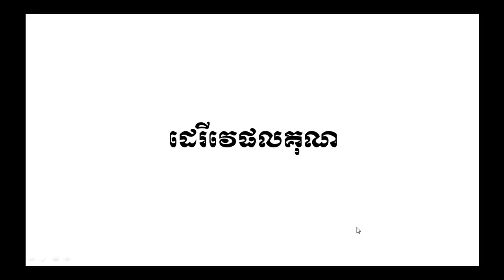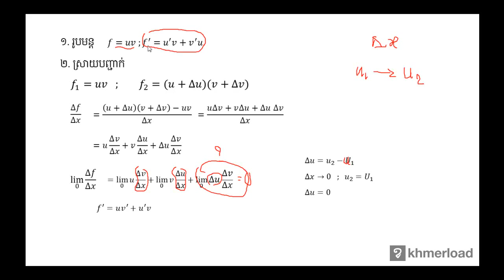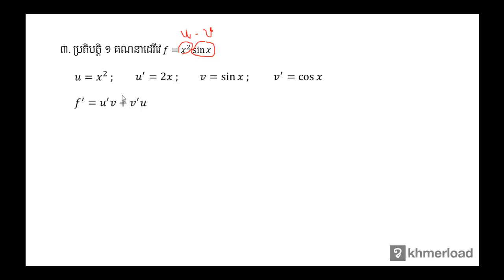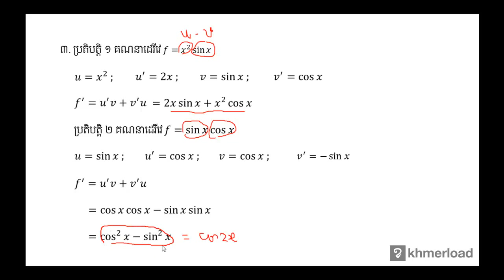គណិតវិទ្យា​ថ្នាក់ទី១២ ៖ ដេរីវេផលគុណ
ដេរីវេ ៖ ដេរីវេផលគុណ

បទពិសោធន៍​​ការងារ​របស់​លោក​លើ​វិស័យ​គណិតវិទ្យា​រួមមាន៖​
-បង្រៀន​គណិតវិទ្យា​នៅវិទ្យាល័យ និង​មហាវិទ្យាល័យ
-រៀបរៀង​កម្មវិធី និងសៀវភៅសិក្សាគណិតវិទ្យា
-បណ្ដុះបណ្ដាល​គ្រូ​លើ​ការបង្រៀន​គណិតវិទ្យា
-ឯកទេស​បង្រៀន​គណិតវិទ្យា​សម្រាប់​សិស្សខ្យោយ
-ឯកទេស​លើ​ការរៀបចំ​តេស្ត​​គណិតវិទ្យា​សម្រាប់ វាយ​តម្លៃ​ការសិក្សា​​សិស្ស